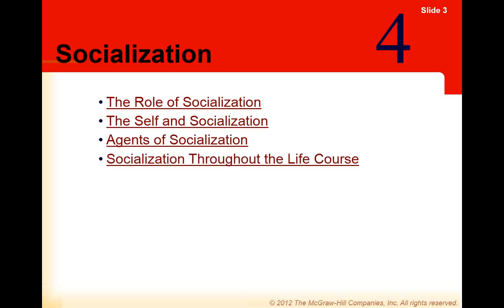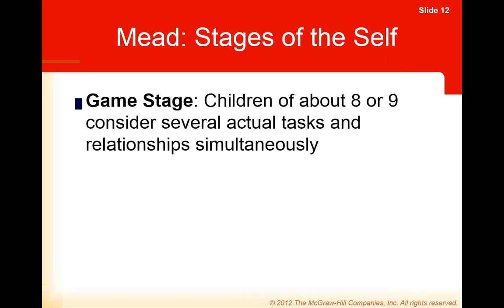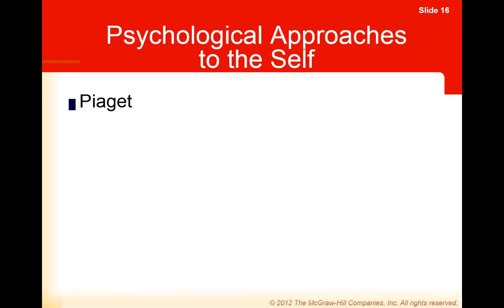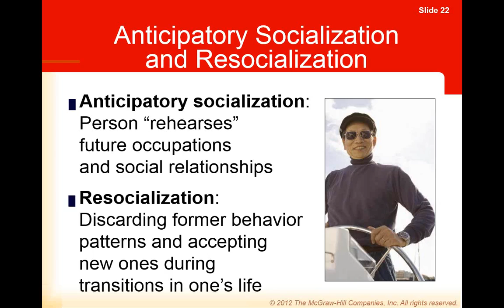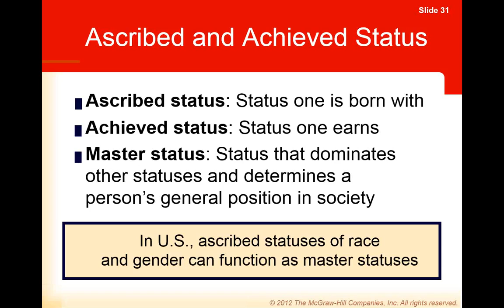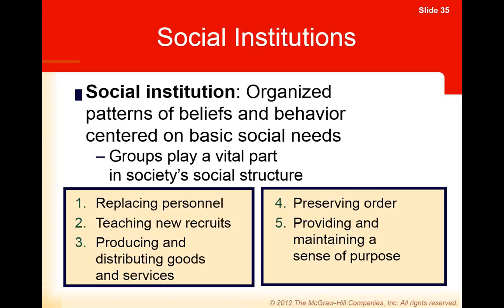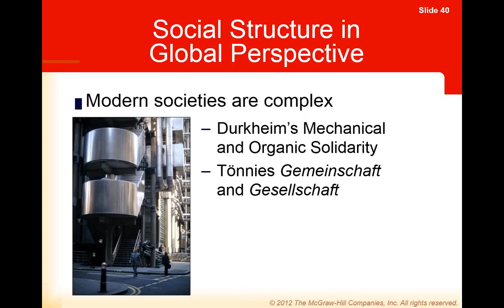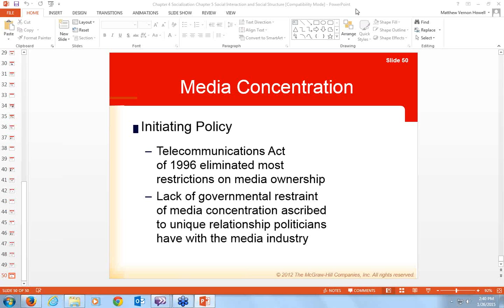SOCI 111 01 26 2015 13 32 Ch 4 & 5